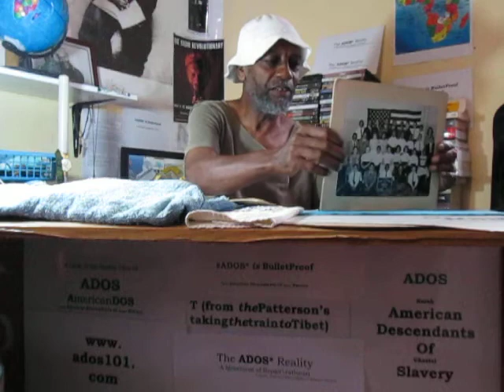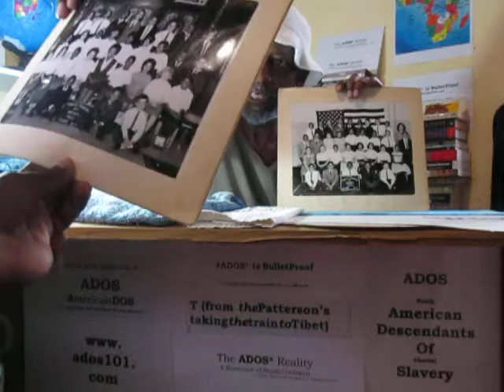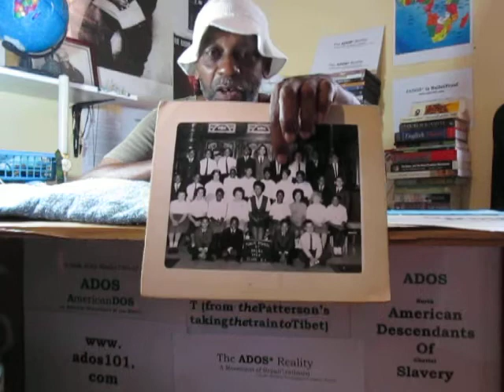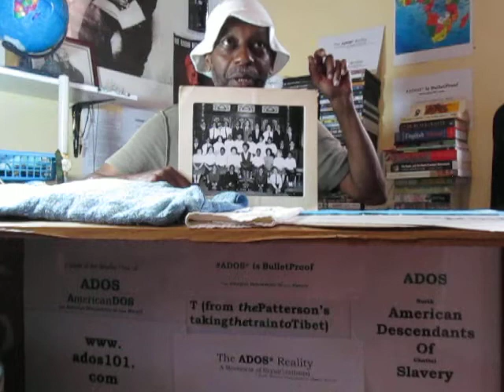Conspiracies Against ADOS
With his camera man in attendance, theBrother is still on about those sniping at The ADOS Reality as a movement now being "The Tip of The Spear" thrusting Black folk toward Liberation.
Most don't know, some won't accept that fact but regardless the Great Mystery is revealing plans day by day, week by week, month by month.
Hold on, it is definitely gonna be the ride of the century and beyond.

Publisher's Note: When theBrother says the South Bronx in this context he is speaking specifically about the Patterson Housing Projects in the Mott Haven section of the Bronx.

BITCOIN CONTRIBUTIONS:
722fce22-5e9f-42fc-a378-2da90f5d267a